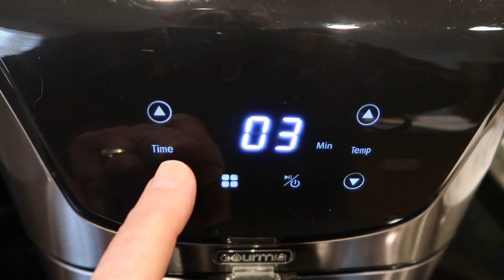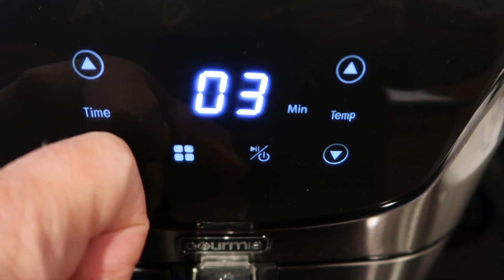Making Grilled Cheese in an Air Fryer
Is it possible to make a grilled cheese sandwich in an air fryer? Let's find out!